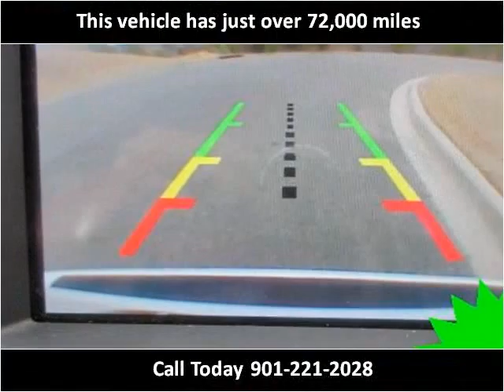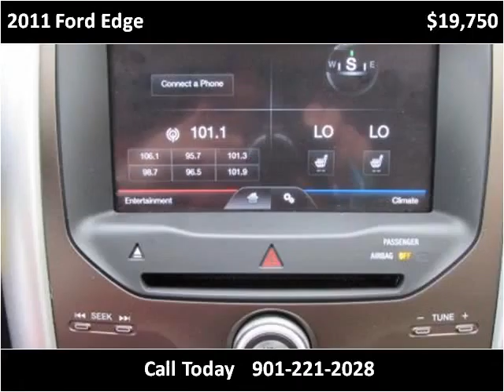2011 Ford Edge Used Cars Olive Branch MS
This 2011 Ford Edge is available from Cornerstone Automotive.